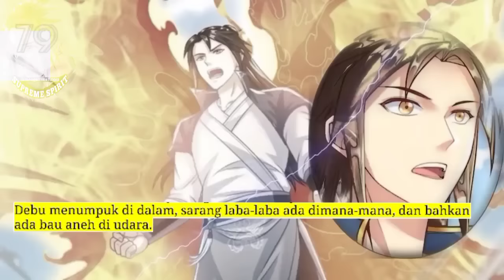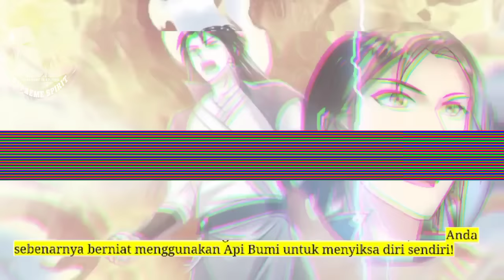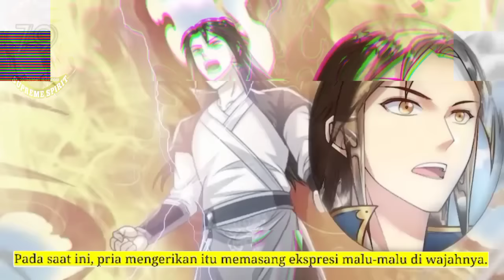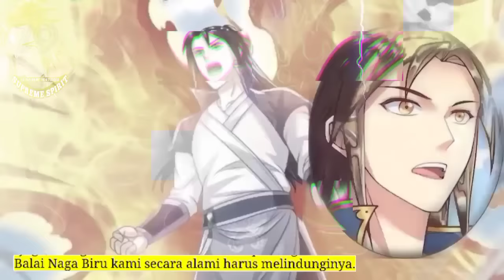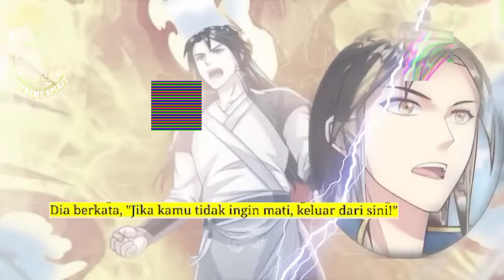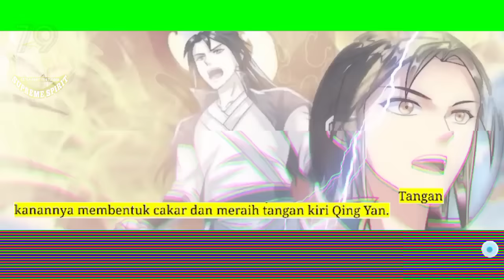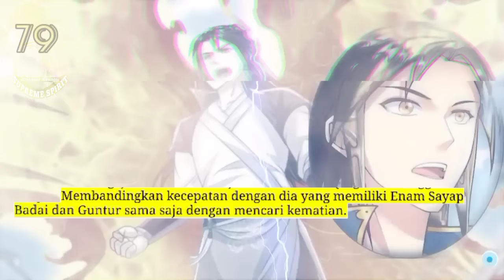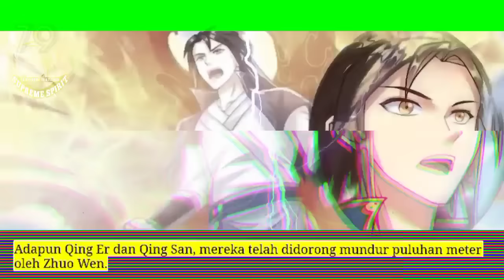Peleburan Semangat Tertinggi season 79